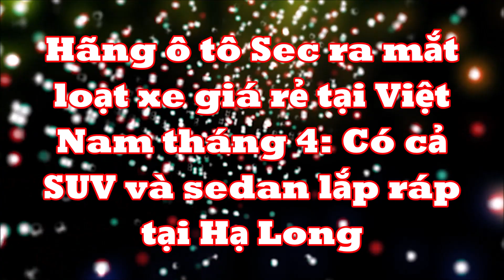"Chốt" hãng ô tô Séc ra mắt loạt xe giá rẻ ở Việt Nam vào tháng 4 lắp ráp tại Hạ Long đủ chủng loại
Skoda đã có website chính thức tại Việt Nam để chuẩn bị mở bán 4 mẫu xe mới và nhà máy tại Hạ Long cũng đang rục rịch được khởi công.